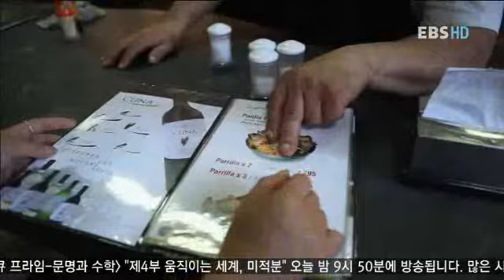세계테마기행 - World theme travel_우루과이 1부 낭만의 수도,몬테비데오_#002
EBS 세계테마기행, World theme travel, 20111226, 남미의 유럽,우루과이 1부 낭만의 수도,몬테비데오

우루과이